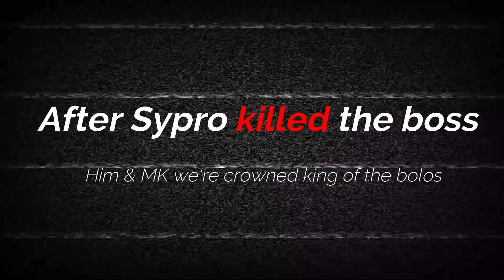CRACKn’DOWN 2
hello HII HEYYY

MK is back cmon idk why i keep saying that like i left i didn't but still

oh yeah i can post community posts now so make sure you check your subscriptions every once and a while ;0

anyways um yeh

SYPRO IS HERE (he needs to upload man its getting ridiculous)

CRACKDOWN is back on the channel after a whole year ik but we back so lets go

Safe.